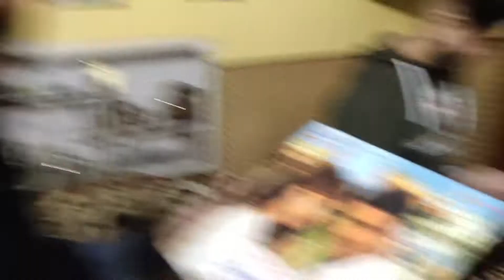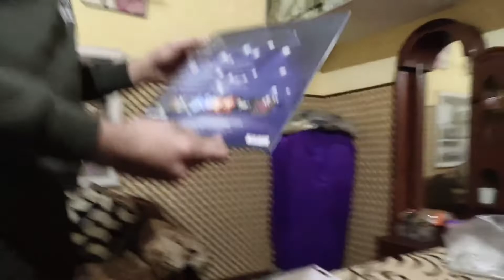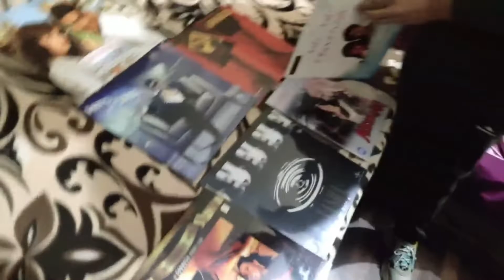Old Music CD's